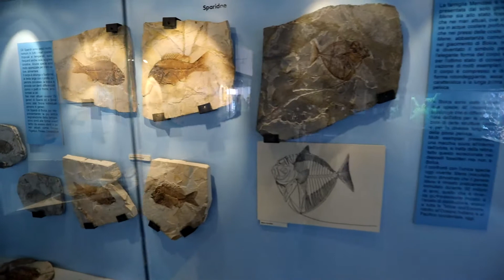Fossili un patrimonio per l'Unesco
Questa mattina è stato presentato in Comune a Verona il volume del fotografo Portinari a sostegno della candidatura dei fossili della Val D'Alpone a patrimonio mondiale dell'Unseco.